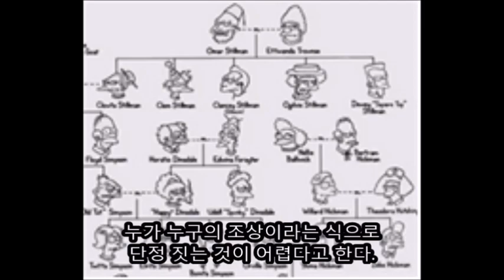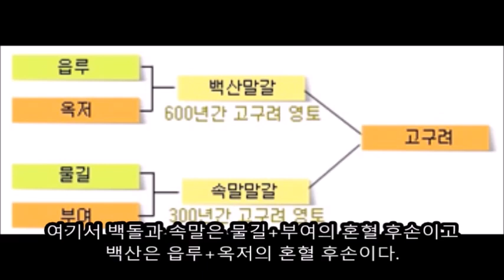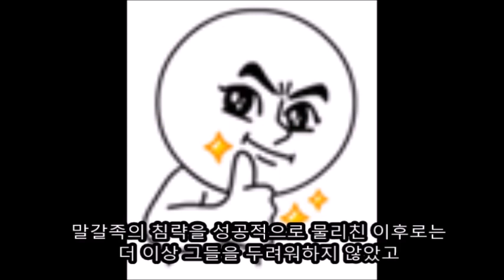뼛속까지 고구려인이었던 이들 3편(고구려에 흡수되다)